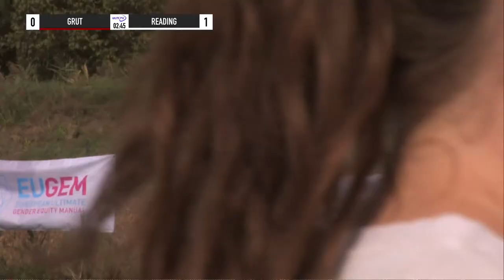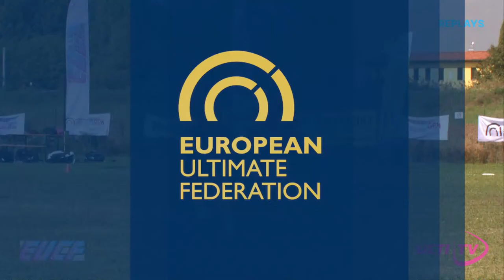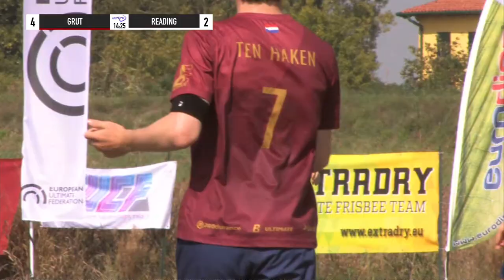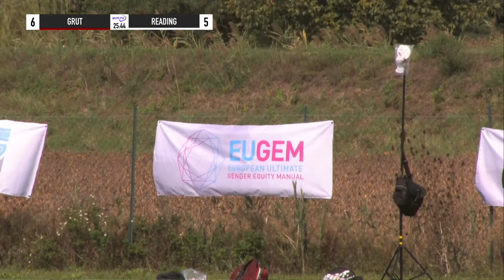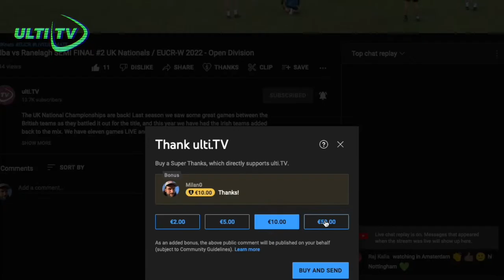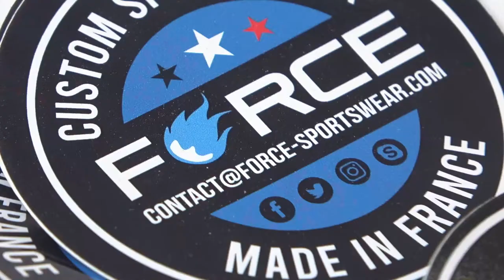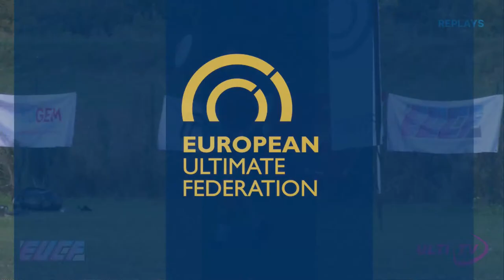GRUT vs Reading - Mixed FINAL - EUCF 2022 Caorle, Italy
Welcome to European Ultimate Club Finals! The showpiece and finale of the European club season, 58 of Europe's finest Mixed, Women's, and Open teams take to the fields of Caorle to claim their respective crowns and write their names in the pantheon of Europe's champions.

Thanks for tuning in to the Video Channel all about ULTIMATEFRISBEE that hosts LIVEULTIMATE and currently focused on EUCF

🇬🇧 Willem Garnier 🇬🇧
🥏 Nathan Fowler 🥏

Thanks SPIRITED MEMBERS
Marcel Klinge
Dmitriy Doroshenko
Felix Shardlow
Jeroen Oort
Sean Colfer
Patrick van der Valk
Edward Graham

🌍 Our partner, the European Ultimate Federation (EUF)